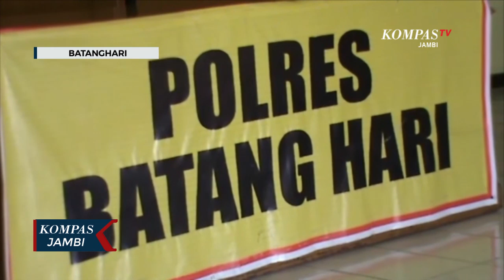Pelaku Tambang Minyak Ilegal Ditangkap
BATANGHARI JAMBI, KOMPAS.TV - Tim Reskrim Mapolres Batanghari berhasil mengamankan pelaku pengeboran minyak di Desa Pompa Air Kecamatan Bajubang. Kedua pelaku tersebut berasal dari Rantau Sialang Provinsi Sumatera Selatan.

Kedua pelaku adalah Alamnsyah dan Ari satria. Kedua tersangka ini tertangkap tangan sedang melakukan molot atau pengeboran minyak pada saat siang hari.

Kapolres Batanghari AKBP Dwi Mulyanto mengatakan, kedua pelaku tersebut beraksi pada siang hari, dan sudah empat hari melakukan pengeboran. Kedua pelaku sengaja di datangkan dari Sumatera Selatan. Sehingga tidak mengetahui bahwa kegiatan tersebut di larang.